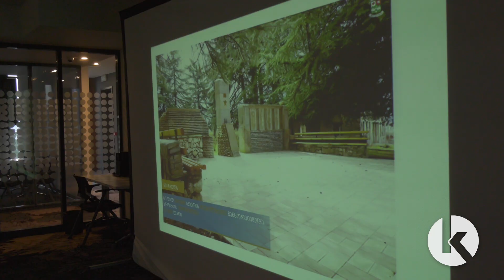ყვარლის მუნიციპალიტეტის მერმა ანგარიში წარადგინა